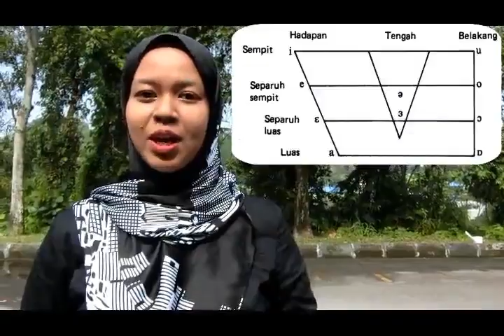Vokal Hadapan Bahasa Melayu - Dr. Mardian Shah Omar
Fonetik (JID1002)
Bunyi Vokal Depan Bahasa Melayu
Presenter 1: Nur Sharhah binti Samsudin
Persenter 2: Nur Syahmina binti Md Salleh
Lecturer: Dr Mardian Shah Omar
Universiti Malaya